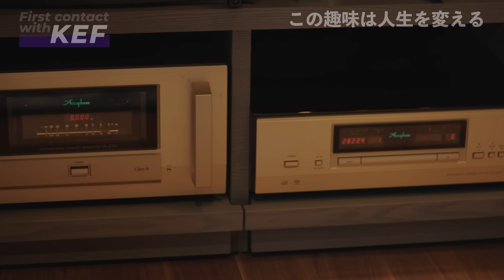この趣味は人生を変える！ 片山右京さんの、癒しのホームシアター構築計画：その2 動画編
“ホームシアターが唯一の趣味”と語る、元F1レーサーの片山右京さん。そんな右京さんがゆっくりくつろげる空間を作ろう！ という潮さんのおせっかい（？）からスタートしたのがこの企画。WEBサイト「ステレオサウンドオンライン」の連載としてお届けしたその1では、150インチの4K/8K大画面が導入できることと、その画質の高さを確認。その2となるスピーカー編では、150インチに相応しい製品として潮さんが推薦してくれた、KEFスピーカーの実力を右京さんに体験いただくことにした。右京さんと一緒にお邪魔したのは、地下鉄・表参道駅にほど近い「KEF Music Gallery Tokyo」だ。（StereoSound ONLINE編集部）

ここでお届けするのは、そんな「ステレオサウンドオンライン」の連載と並行して制作された動画編。WEBサイトの記事と併せてご覧いただくと、右京さんと一緒にホームシアターの世界に深くのめり込んでいくことができますよ！

00:00 スタート
00:53 ご挨拶
01:22 KEFブランド紹介
04:01 KEF Music Gallery Tokyoについて
07:19 The Ultimate Experience Roomを体験する
12:22 The Wireless High-Fidelity Loungeを楽しむ
16:50 The Extreme Theatreで感動する
27:00 KEF Music Gallery Tokyoを訪れて

◆KEF Music Gallery Tokyoでの視聴体験予約はこちらから

◆JCL TEAM UKYO 世界に挑む日本のサイクルロードチーム

◆片山右京さんの、癒しのホームシアター構築計画：その1